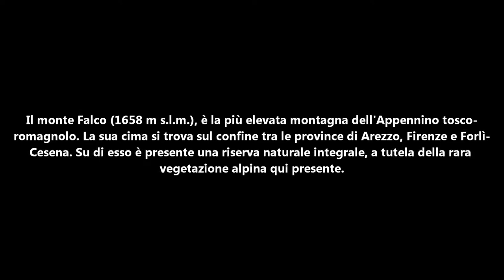The Roof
Il monte Falco (1658 m s.l.m.), è la più elevata montagna dell'Appennino tosco-romagnolo. La sua cima si trova sul confine tra le province di Arezzo, Firenze e Forlì-Cesena. Su di esso è presente una riserva naturale integrale, a tutela della rara vegetazione alpina qui presente. Il monte Falterona (1654 m s.l.m.) è invece la seconda cima più elevata e questa montagna, di struttura arenacea, è ricoperta di faggi e dai suoi fianchi sgorga la fonte del fiume Arno, il fiume di Firenze e Pisa.
LVR